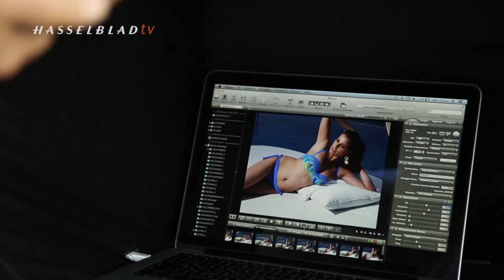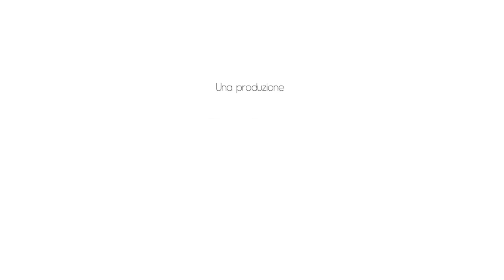A summer fashion dream, made in Italy -- featuring Francesco Chiappetta